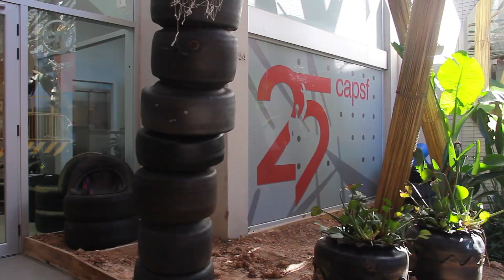Cifras TV: Sumario del Programa (07-07-19)